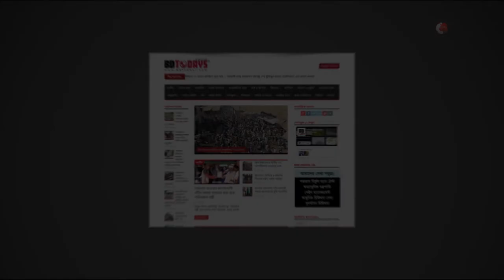কোমর, কাঁধ ও ঘাড় ব্যথায় মুক্তি পেতে চাইলে ভিডিওটি দেখুন || Back Pain || Shoulder Pain || Neck Pain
কোমর, কাঁধ ও ঘাড় ব্যথায় মুক্তি পেতে চাইলে ভিডিওটি দেখুন || Back Pain || Shoulder Pain || Neck Pain Treatment